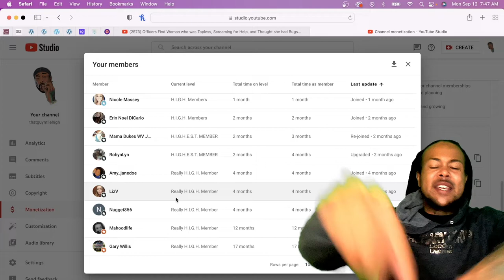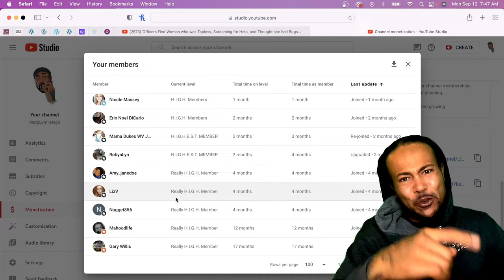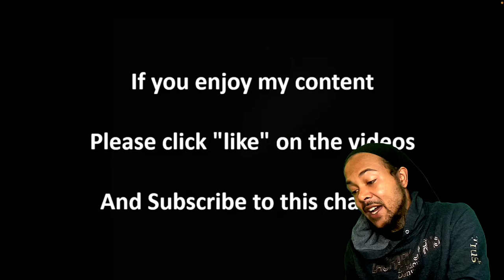Officers Find Woman who was Topless & Thought she had Bugs in her Hair | REACTION